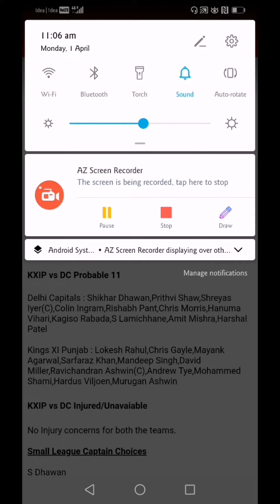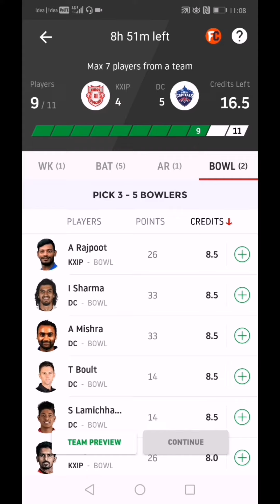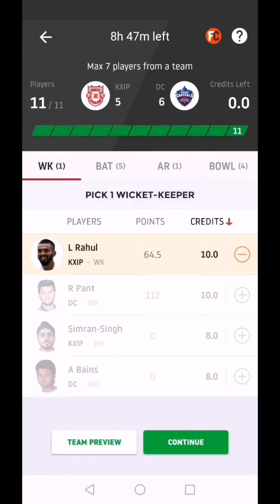KXIP VS DC DREAM 11 PREDICTION TAMIL / technical guruji dream 11 prediction tamil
kings 11 punjab vs delhi capitals match prediction

Technical guruji tamil dream 11 prediction